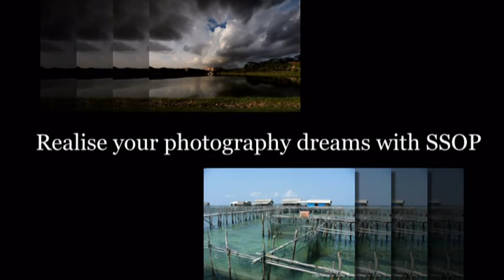Singapore School of Photography